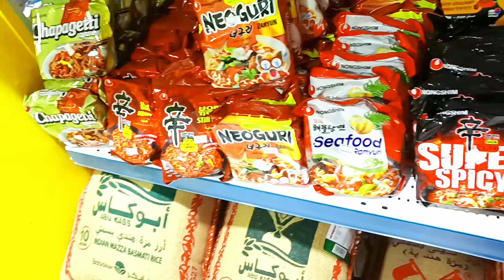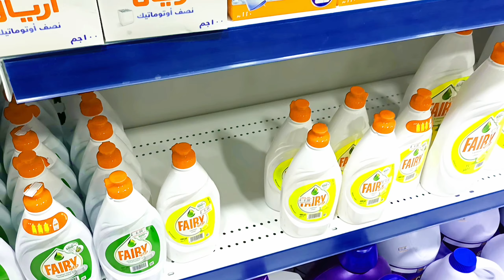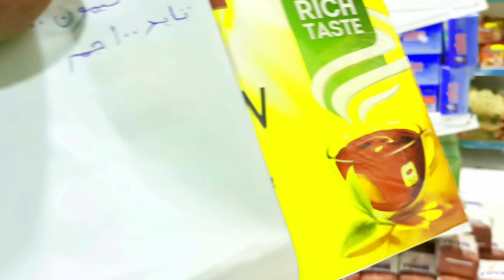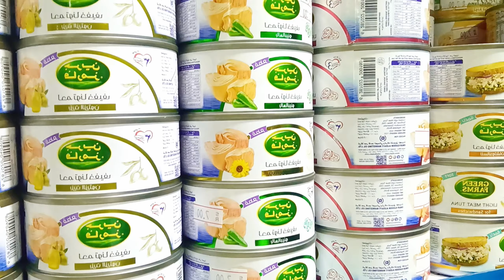সাপ্তাহিক তালিকা দোকানের জন্য||Weekly list of shops#vlog#Empireshahid